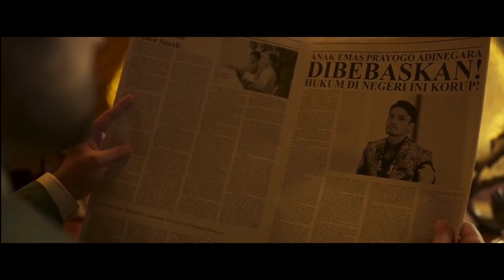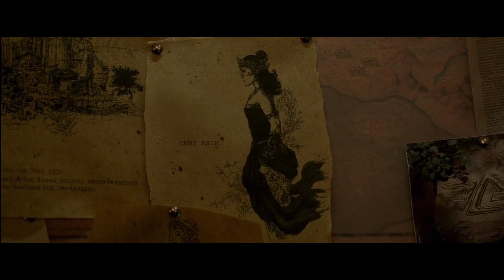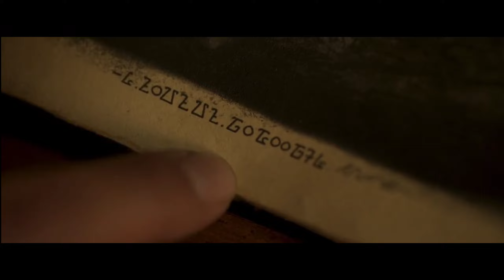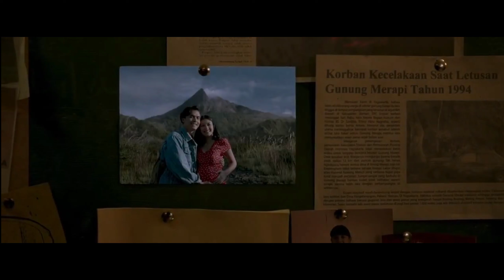Manusia Titisan Dewi Kebaikan | ALUR CERITA FILM SRI ASIH 2022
Haiii teman-teman gimana kabarnya? Semoga aja kalian semua sehat wal'afiat ya.

Pada video kali ini kita akan membahas film super hiro Indonesia dengan judul Sri Asih. Film yang rilis tahun 2022 ini, bercerita tentang seorang wanita bernama Alana yang harus menghadapi Roh jahat setelah mendapat kekuatan  dari dewi asih. Sebelum lanjut ke videonya mimin mau ingatkan kalau video ini berisi full spoiler. Tanpa berlama-lama lagi  langsung saja kita masuk ke alur ceritanya.